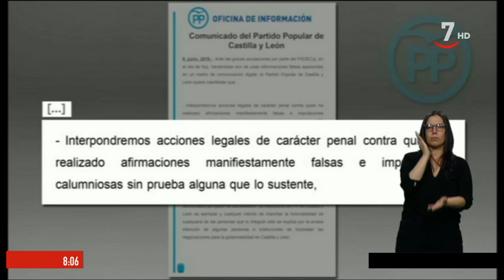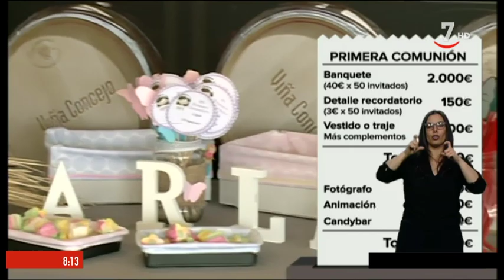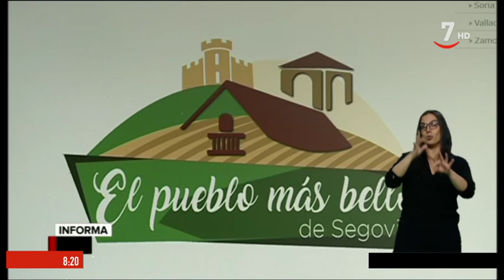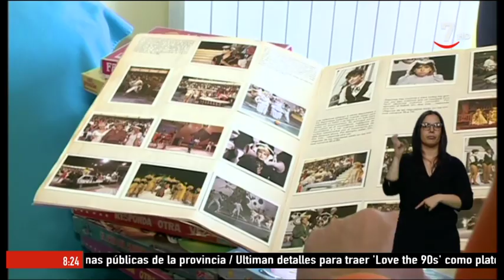Buenos días Castilla y León (10/06/2019)